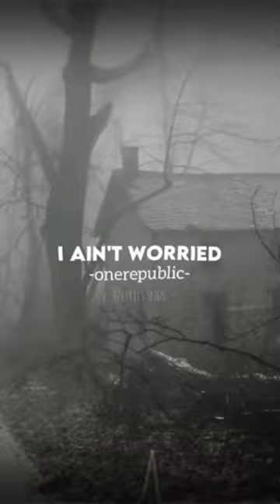I ain't worried (only whistle + slowed +reverbed) i wanna see if i get copyright claimed